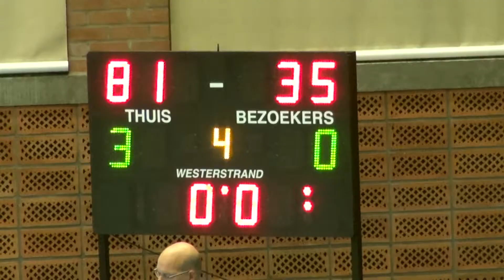Xmas Tournament 2013 U 16 POAG-Almonte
een match van het internationaal tornooi gewonnen door Port of Antwerp Giants